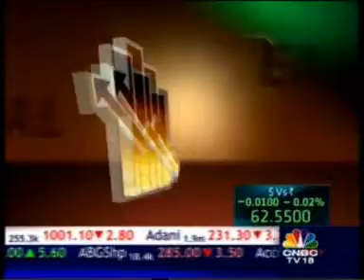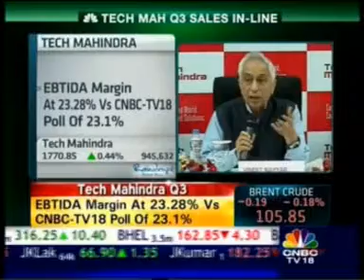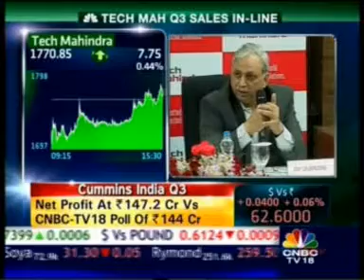Tech Mahindra today announced Q3 results_CNBC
Tech Mahindra continues growth momentum Revenue up 4.4% QoQ and 17.2% YoY.

For a complete insight into results, highlights, partnerships & recognition,